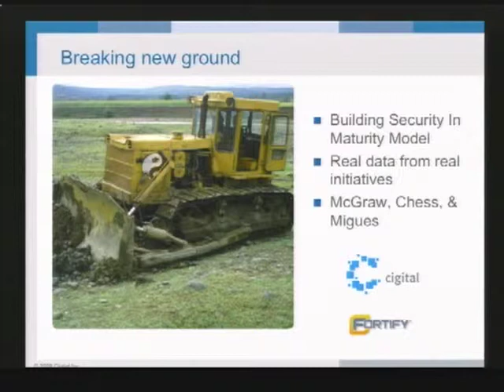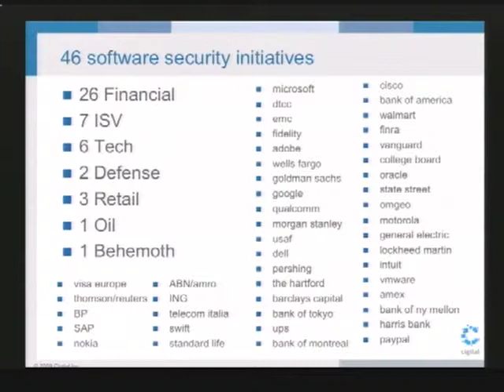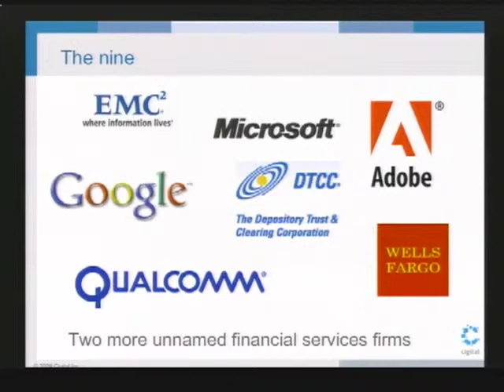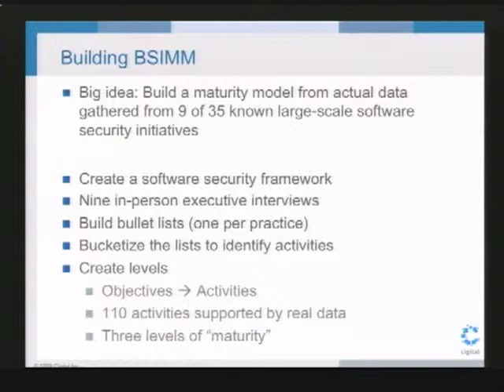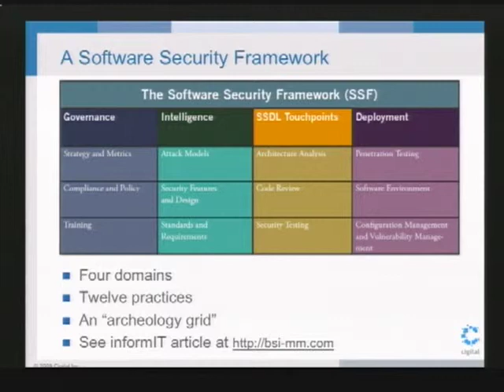CERIAS Security: The Building Security In Maturity Model (BSIMM) 2/6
Clip 2/6
Speaker: Gary McGraw

As a discipline, software security has made great progress over the last decade. There are now at least 46 large scale software security initiatives underway in enterprises including global financial services firms, independent software vendors, defense organizations, and other verticals. In 2008, Brian Chess, Sammy Migues and I interviewed the executives running nine initiatives using the twelve practices of the Software Security Framework as our guide.

Those companies among the nine who graciously agreed to be identified include: Adobe, The Depository Trust and Clearing Corporation (DTCC), EMC, Google, Microsoft, QUALCOMM, and Wells Fargo. The resulting data, drawn from real programs at different levels of maturity was used to guide the construction of the Building Security In Maturity Model (BSIMM).

This talk will describe the observation-based maturity model, drawing examples from many real software security programs. A maturity model is appropriate because improving software security almost always means changing the way an organization works---people, process, and automation are all required. While not all organizations need to achieve the same security goals, all successful large scale software security initiatives share common ideas and approaches.

Whether you rely on the Cigital Touchpoints, Microsoft's SDL, or OWASP CLASP, there is much to learn from practical experience. Since its March release, the BSIMM is being expanded to include BSIMM Europe, BSIMM II, and BSIMM Lite. Use the BSIMM as a yardstick to determine where you stand and what kind of software security plan will work best for you.